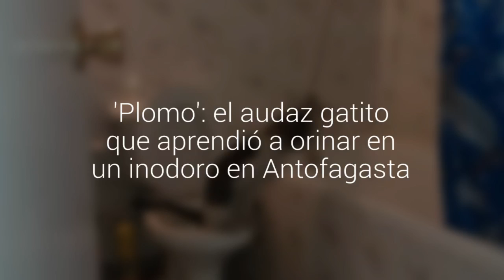'Plomo': el audaz gatito que aprendió a orinar en un inodoro en Antofagasta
El felino adquirió esta habilidad solito y sus dueños están contentos porque ya no deja con malos olores su hogar.